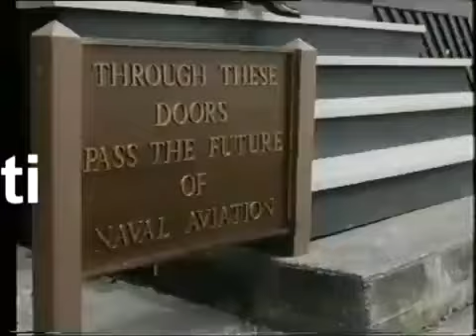scola dei piloti del ceroso_nuova versione di PISSIO.mp4